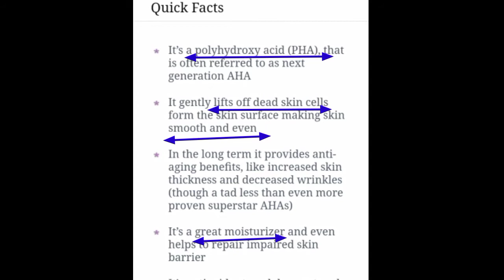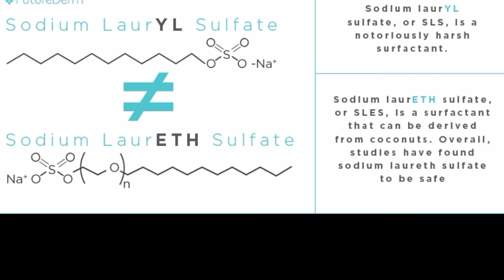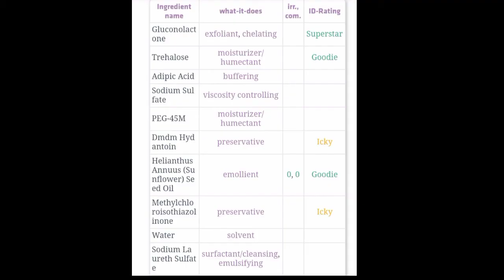Dove Intense Repair Shampoo Product Ingredients Reveals By SPI REVEALS CHANNEL IN TAMIL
Hi friends

Please please don't use this type of product

Our  hair Gods gift for us
Do good things for your hair it will help your health also